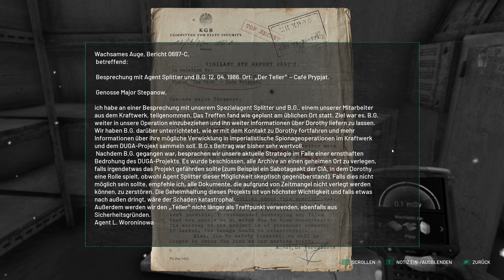Der große Knall | Chernobylite #015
➤ Entwickler: The Farm 51
➤Publisher:  The Farm 51